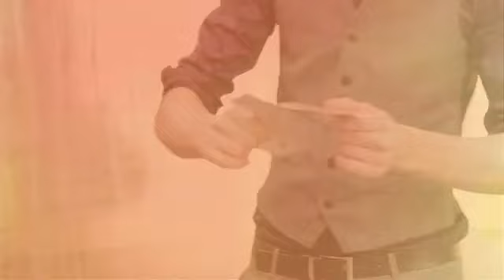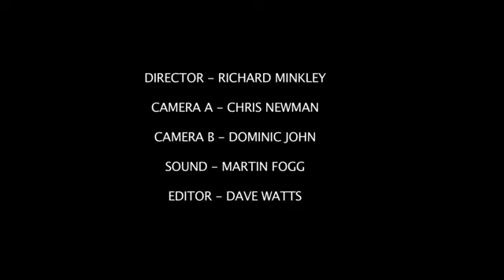Robert Gough Street Magic